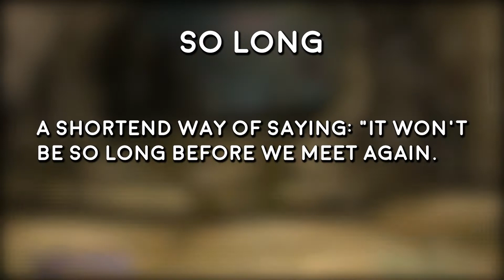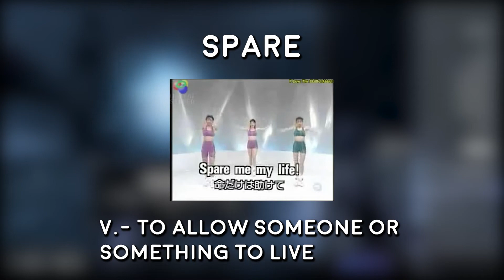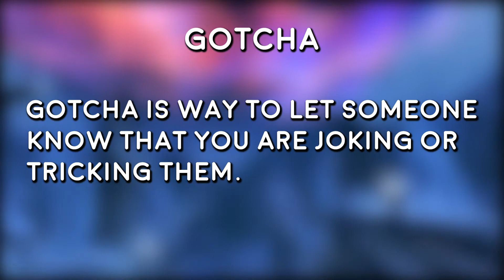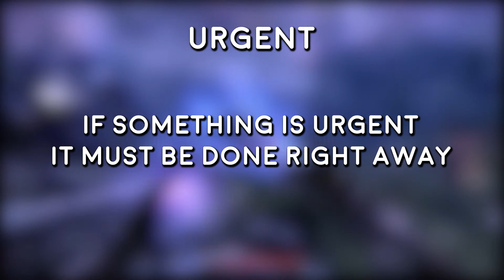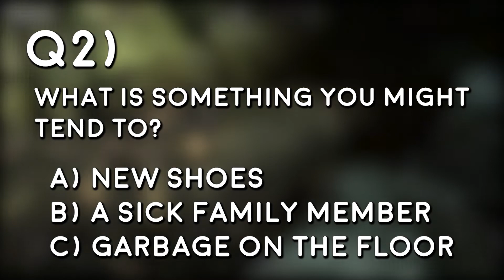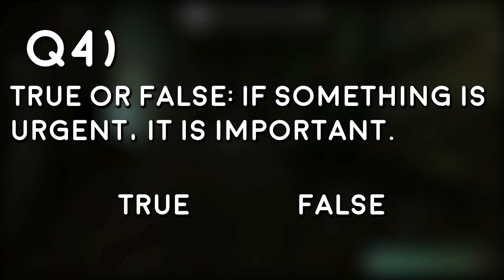Learn to Speak English Like an Elder Scrolls NPC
Learn English by playing one of the most fun game series in gaming history! The Elder Scrolls series is mindblowingly fun!

We have people from all over the world hanging out and chatting over there, it's a great time.

Also, check out the Facebook page for daily updates and extra materials to help you learn!